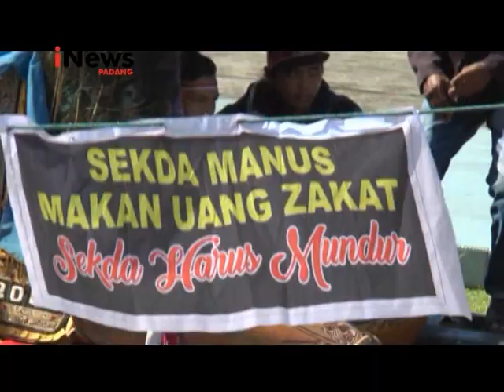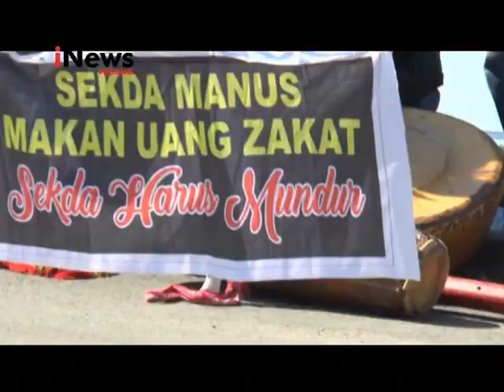Gelar Aksi, Warga Pasaman Tuntut Sekda Dicopot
Ratusan masyarakat Pasaman Barat menggelar aksi menuntut pencopotan Sekda yang diduga menyalahgunakan jabatannya.